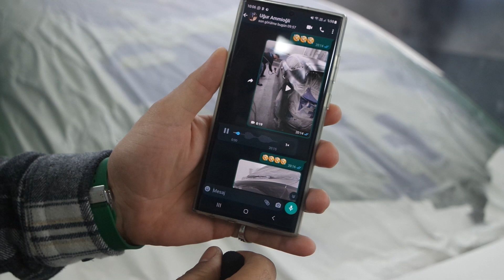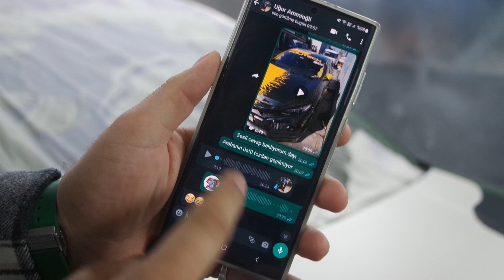SEAT LEON | MILITARY CAMOUFLAGE | POLITECH GAZİANTEP !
POLITECH GARAGE Kanalına Hoşgeldiniz ...

Her hafta birbirinden güzel araçlar yapıyoruz. Bu haftaki konuğumuz SEAT LEON FR Sizlerin ekran başında eğlenerek  işin mutfak kısmını da görmenizi istedik.

UYGULAMALAR: Araç kaplama ,Kaput koruma , Cam film ,Body Kit ,Boya koruma ,Chrome Kaplama ,Kaporta ve Boya ,Jant boyama ve kumlama ,Trim boyama ,Vip dizayn ,Koltuk döşeme ,Müzik sistemi ,Pasta cila boya koruma ve Seramik kaplama ,Özel tasarım ,Air Brush ,Custom çalışma

Merkez Adres: İkitelli Organize Sanayi Bölgesi Atatürk Oto Sanayi Sitesi 19.Blok 20.Sokak No:588 Başakşehir İstanbul

Gaziantep Şube: Belkıs Mah. Araban Yolu Cad. No:52/B Şehitkamil/Gaziantep